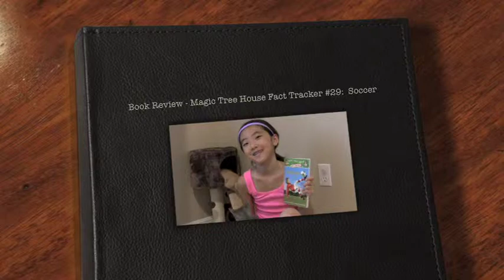Magic Tree House Fact Tracker #29: Soccer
Review and Video by Christina, Age 10

Book Info:

Mary Pope Osborne, Natalie Pope Boyce, Sal Murdocca, Illustrator
Random House Books for Young Readers, $5.99, 128 pages
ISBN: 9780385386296